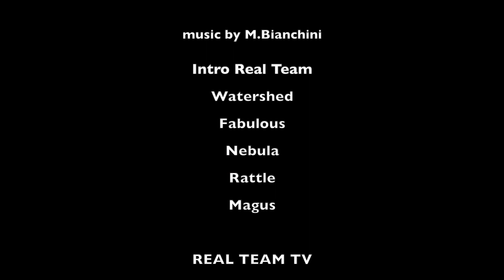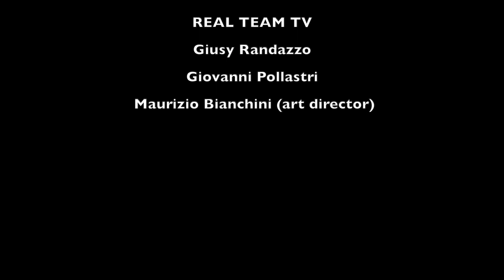Fabio Gimignani - REAL TEAM TV libri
Real Team Tv intervista Fabio Gimignani - Scrittore ed editore, presenta “Zeppelin- Non darti mai delle arie - Terza edizione” - Jolly Roger editore - Collana Pulp’n Roll. Un serial killer esordiente. L'odio viscerale per una nota marca di automobili giapponesi, la venerazione per Dexter Morgan e un colpo di genio che potrebbe rivoluzionare l'industria della morte su larga scala. Ma tutto ciò che sale, prima o poi è destinato a scendere. Questi sono gli ingredienti di "Zeppelin", romanzo pulp-demenziale.

Watershed
Fabulous
Nebula
Rattle

REAL TEAM TV:
Giusy Randazzo
Giovanni Pollastri